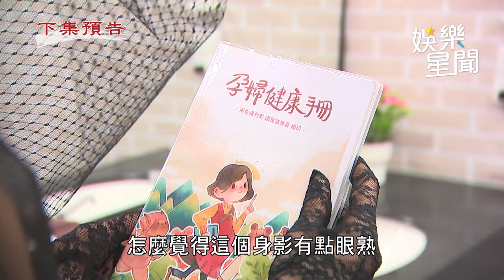天道∕ 暗黑靜玉登場現身告別式！信賢 嚇壞報應來了｜三立娛樂星聞